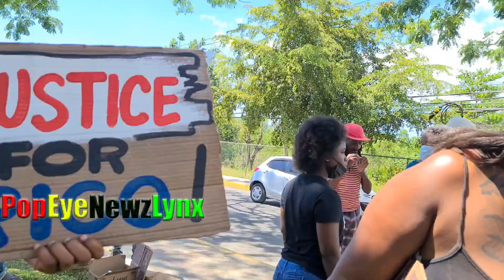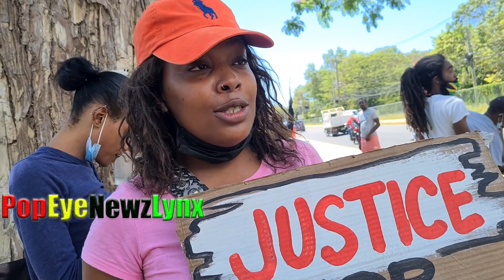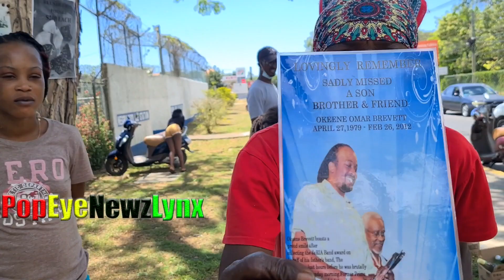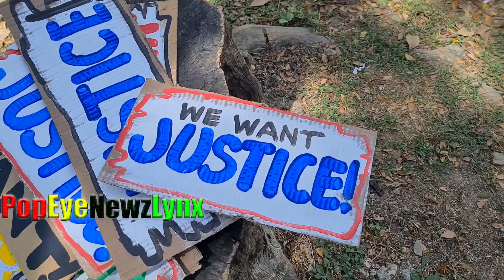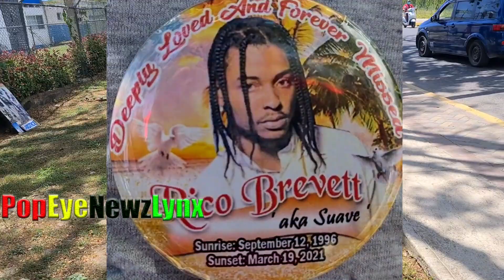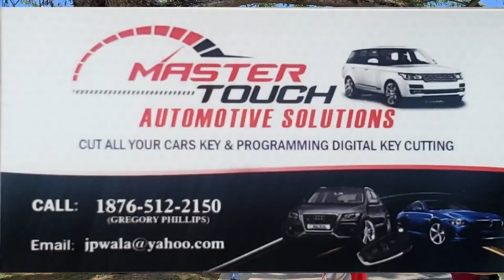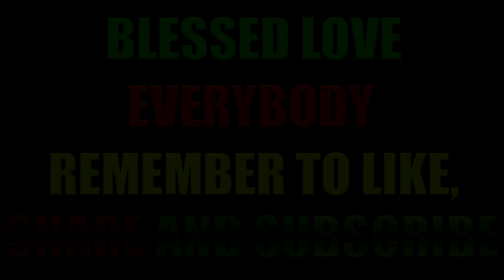POPULAR TOUR BUS OPERATOR SH@T IN NEGRIL + PROTEST INFRONT NEGRIL POLICE STN + WEST 5 MOST WANTED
POPULAR JUTA TOURS OPERATOR SH@T IN NEGRIL + PROTEST INFRONT NEGRIL POLICE STN RE THE TABBING OF RICO BREVETTE WHO MET HIS DEMISE IN THE JAIL CELLS AT THE HANDS OF ANOTHER INMATE + WEST 5 MOST WANTED